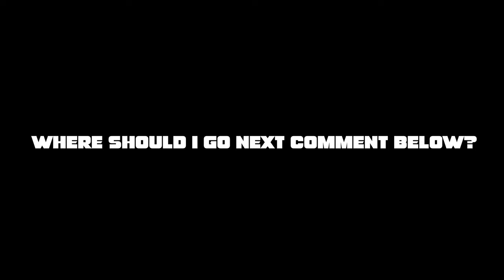Day In The Life With My Artist - Los Angeles part 3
ByChance Presents